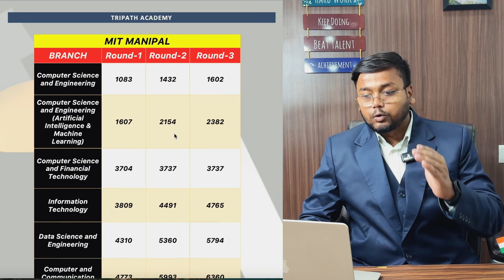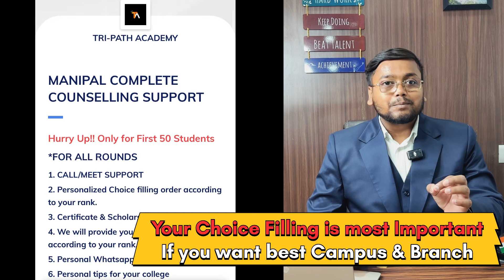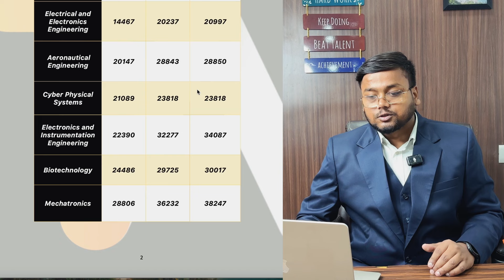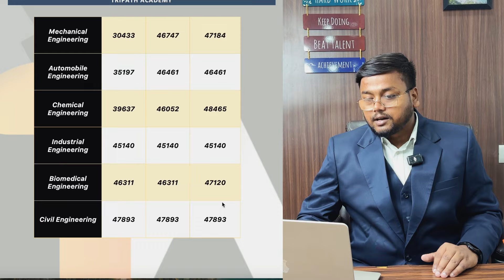MIT Manipal Cutoff 2024 📈 | New Cutoff Branchwise 💥 | MET 2024 Cutoff | MET Counselling 2024 | MIT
Manipal Counselling Process 2024
met 2024 rank vs branch
met rank vs branch
MET 2024
MET result 2024
MET marks vs rank
MET Cutoff 2024
met 2024 CHOICE FILLING
MET Counselling 2024
met counselling
met counselling dates
met cutoff
MET 2024 result
MIT MANIPAL CUTOFF 2024